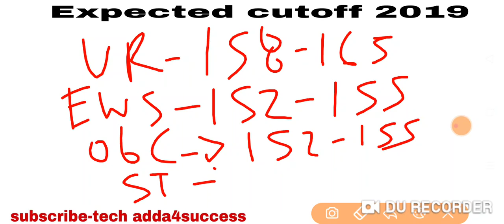SSC JE 2019 expected cutoff || previous year cutoff 2016,2017,2018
SSC JE 2019 expected cutoff
previous year cutoff 2016,2017,2018